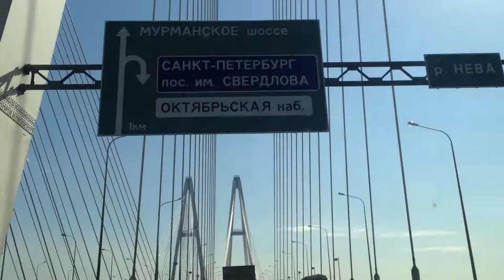Какого Стокгольма? Какого Хельсинки?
suomi